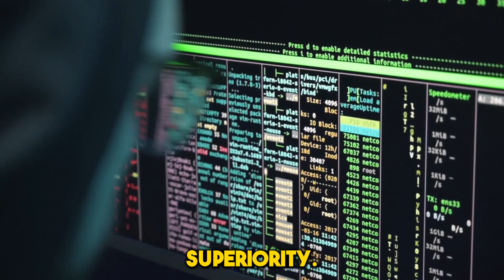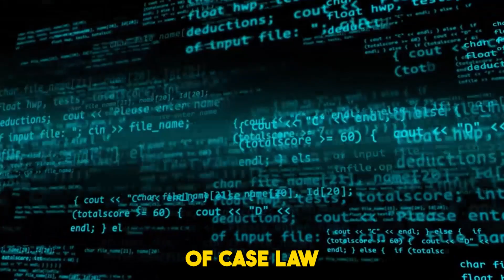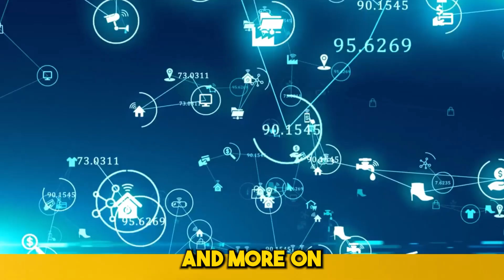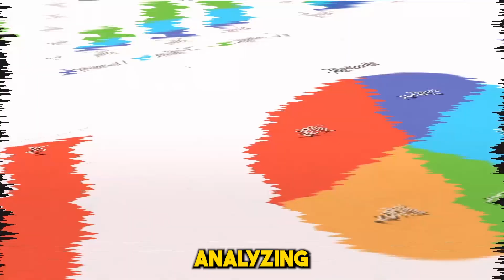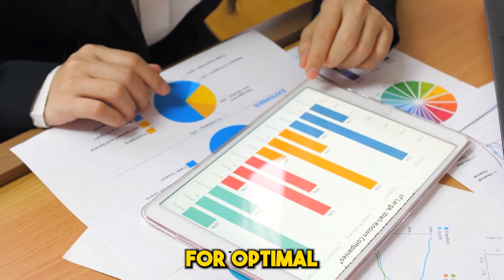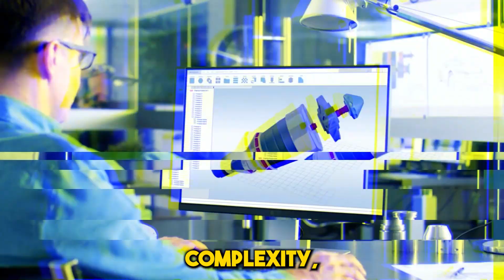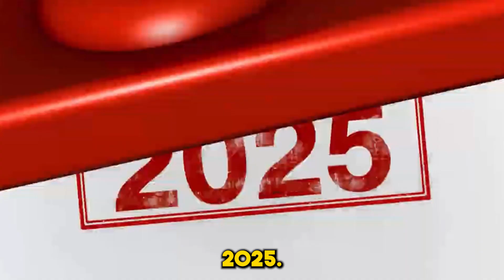AI will REPLACE HUMANS by 2025?!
What does this new world of AI mean for humans moving forward? Will we be replaced or have more technological help moving forward? Find out NOW!